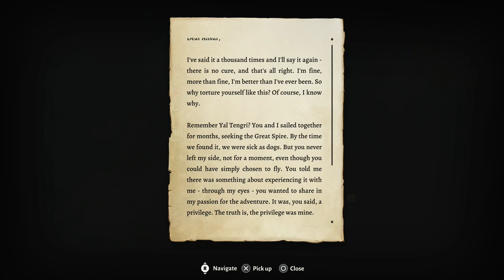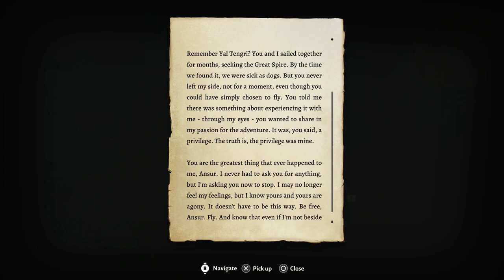BALDUR'S GATE 3 | PS5 WALKTHROUGH | PART 45 | THE WYRM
The Blade Of Frontiers - Companion Quest